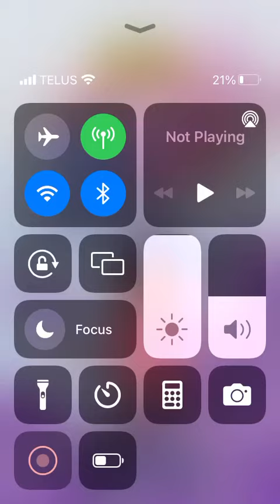Subway surfers game play pt. 1